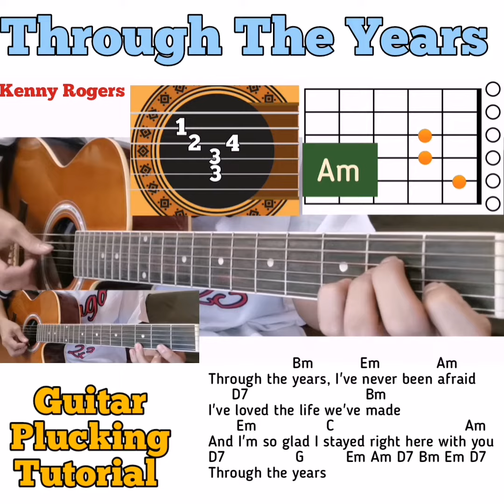Through The Years - Kenny Rogers | Easy Chords for Beginners with Lyrics and Plucking Tutorial